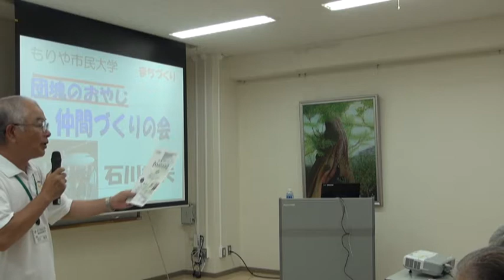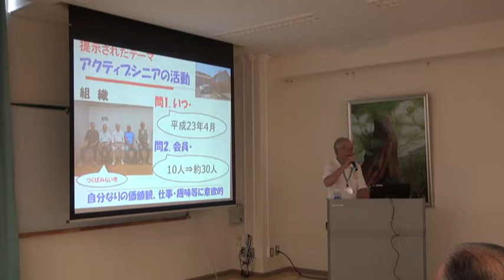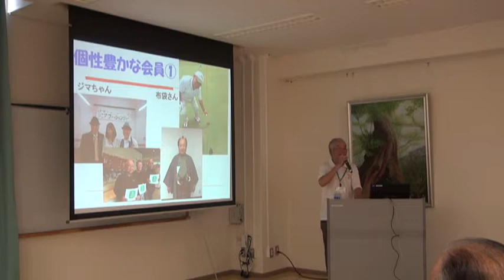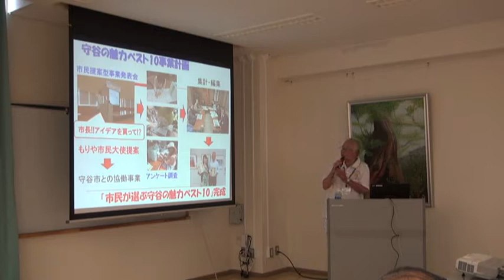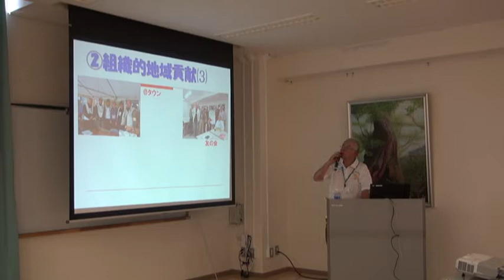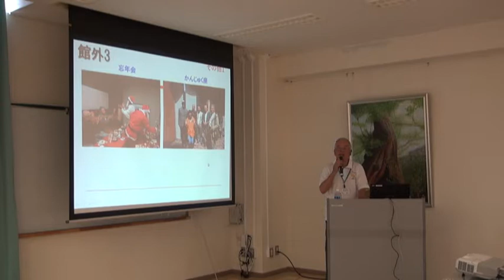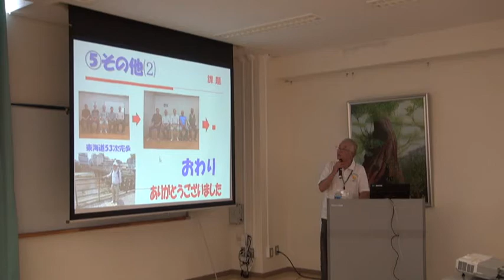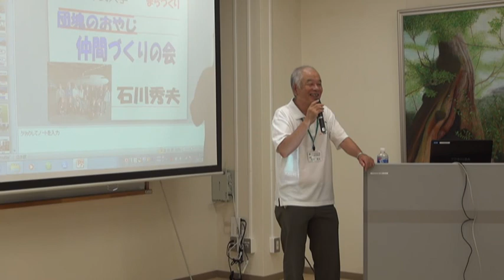20170819団塊のおやじ仲間づくりの会紹介